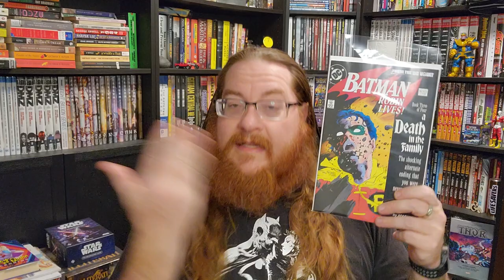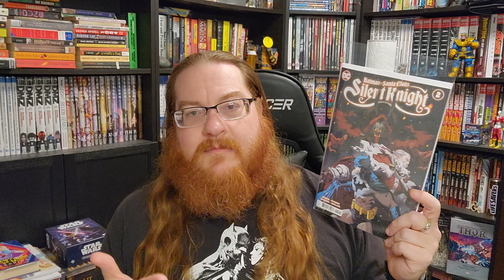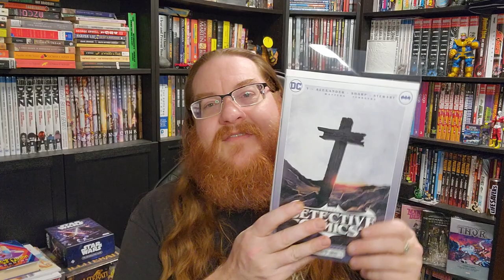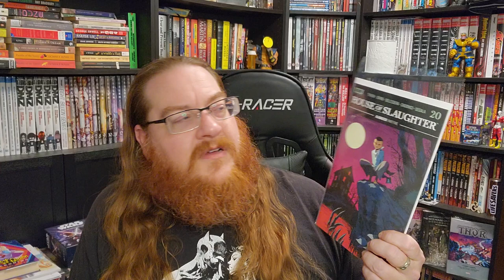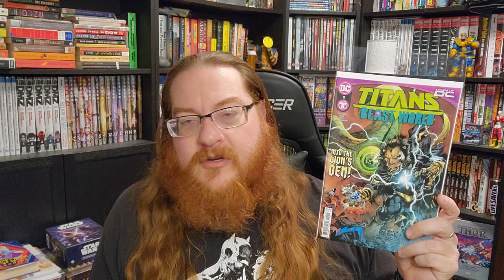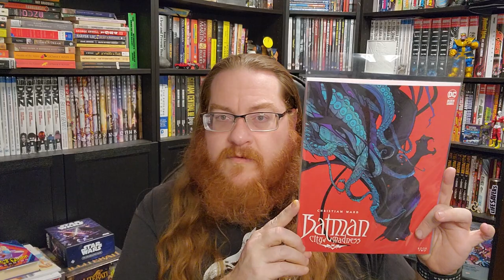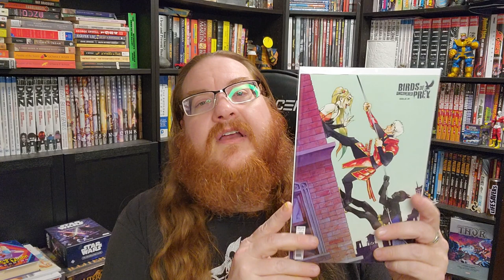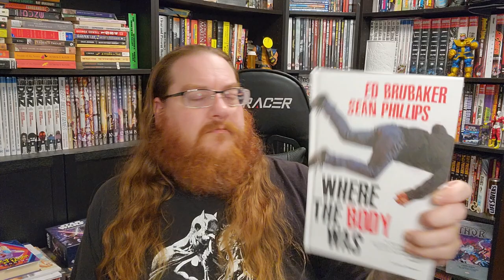Brock's Basement - Comic Pull List for 12/13/23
Brock's Basement

Comic Pull List for 12/13/23

Another NCBD is here and you get another video of what is on my comic pull list! This way you get to see what I am picking up each week, which might include some interesting variant covers, books, videogames, boardgames, kickstarter projects I've backed, and other comic related products.

Remember to get the last Blue Sky Invite Code. Comment on this video, and not any of the previous ones where I mention giving out an invite code.

"Meanwhile...A Comic Shop Anthology" made it on Kat & Phil's (Lifeline Comics) Top 10 Comic Book Kickstarters In 2023!

or

Bluesky - brocksager.bsky.social

Listen to The Comic Conspiracy Podcast for more of my shenanigans.

Head over to my eBay page to see what I am purging from my collection.

Graphic Novels featured in this week's video:

Where The Body Was (HC)

Two current must buys for me would be the following:

Wonder Woman Historia (Hardcover)

or

The Many Deaths of Laila Starr Deluxe Edition (Hardcover)

I forgot to mention this again, but you should really check out:
Hidden Systems: Water, Electricity, the Internet, and the Secrets Behind the Systems We Use Every Day
It was an amazing nonfiction graphic novel that should be in schools across the country.
I should really do a YouTube Short on Hidden Systems.

Thumbnail Credit:

Batman - Santa Claus: Silent Knight #2 Cover B